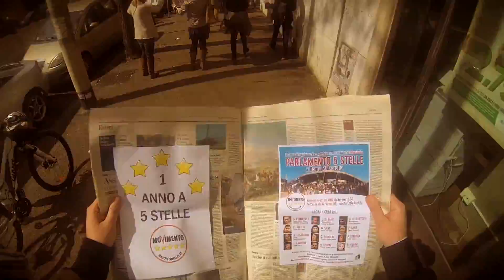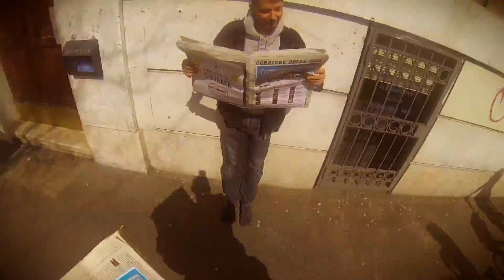il 4 Aprile tutti a Malagrotta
Un Flash mob per le vie della capitale per diffondere la notizia dell'evento organizzato a Roma Malagrotta il 4 Aprile. Parlamento a 5 Stelle: 1 anno di legislatura da condividere con i cittadini di Massimina.

Agorà - incontro con i PARLAMENTARI del MOVIMENTO 5 STELLE, in PIAZZA aperto a tutti i cittadini.
RISPONDEREMO ALLE VOSTRE DOMANDE e ASCOLTEREMO LE VOSTRE SEGNALAZIONI.

A seguire CENA in un ristorante nelle vicinanze con MUSICA DAL VIVO e SPETTACOLO DI IMPROVVISAZIONE TEATRALE con la compagnia degli AstrAtti.
Menù 9 euro: antipasto, pizza e birra o bibita.
IMPORTANTE! SONO terminati i 200 posti per la cena. Aperta la lista d'attesa!
Verrà inviata un'email a voi con l'eventuale conferma.

Logistica a cura della TASK FORCE EVENTI M5S di Roma.

Si aggiungeranno presto altri colleghi oltre quelli confermati. Sarà una serata piacevole e piena di sorprese.

Venerdì 4 aprile a partire dalle ore 18:30.
Parco via Giuseppe Vanni 00166 Roma

Per raggiungere l'evento con i mezzi pubblici:
- LINEA A (fermata CORNELIA) più autobus 246 (fermata Massimina P.Orano)
-Linee autobus per Massimina : 246, 906, 088, 087

Con auto :
Il quartiere Massimina si trova sull' Aurelia 13km altezza Grande Raccordo Anulare (uscita 1 oppure uscita 33 )
Parcheggio ampio in Via Casale Lumbroso

Parlamentari confermati:

STEFANO VIGNAROLI
Comm. ciclo illecito Rifiuti
(Cittadino di Massimina)

LUIGI DI MAIO
Vice Presidente Camera dei Deputati

ALESSANDRO DI BATTISTA
Vice Pres. Comm. Affari Esteri

FEDERICA DAGA
Comm. Ambiente

CARLA RUOCCO
Vice Pres. Comm. Finanze

PAOLA TAVERNA
Commissione Sanità

ROBERTA LOMBARDI
Comm. Affari Costituzionali

GIULIA SARTI
Comm. di inchiesta sulle Mafie

CARLO SIBILIA
Segr. Comm. Affari Esteri

GIORGIO SORIAL
Vice Pres. Comm. Bilancio

LUCA FRUSONE
Comm. Difesa

GIULIA GRILLO
Comm. Affari Sociali

FRANCESCO D'UVA
Comm.cultura

PAOLA NUGNES
Commissione Ambiente

Parteciperanno i consiglieri regionali, comunali e municipali

o con bonifico bancario intestato a:
Codice IBAN
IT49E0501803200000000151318